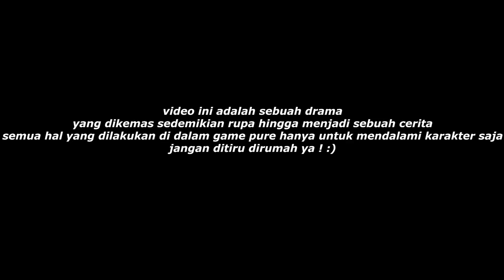DUDUNG & PACA DIBEGAL DI TOL KIRI - Cerita Dudung GTA V #85